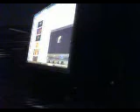underthecovers Jersey Girl